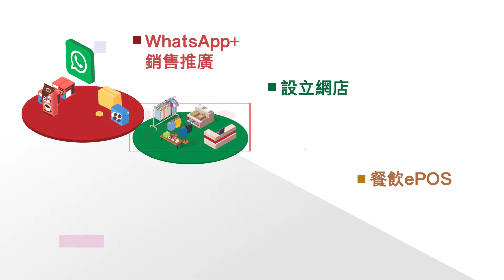HGC環電中小企網上零售ICT方案 - 設立網店 (eShop)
HGC環電支援疫市中零售及餐飲業極速應變及數碼轉型，實現O2O營商方式，增加銷售渠道及控制成本，於逆市下保持競爭力！

「設立網店」
- 設立網購平台，將實體生意網上轉型。
- 專業團隊協助，「由零開始」開設網店，由貨品上架至存倉管理，並提供交易報告及分析。
- 以會員制推廣促銷，如會員折扣、訂閱通訊、結帳提示，提升顧客忠誠度。
- 連繫社交平台，增加網店曝光。